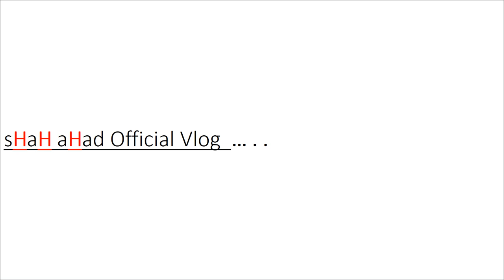At arm's length || idioms and Phrases || MCQS || CSS || PMS || COMPETITIVE TEST || NTS || ETS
At arm's length
phrase of arm
1.
away from the body, with one's arm fully extended.
"I held the telephone at arm's length"
2.
avoiding intimacy or close contact.
"he has long fought to keep the government at arm's length from big business"

SYNONYMS
avoid
keep away from
stay away from
steer clear of
circumvent